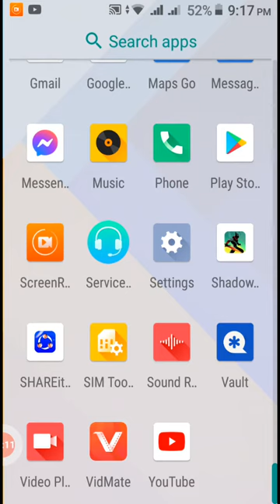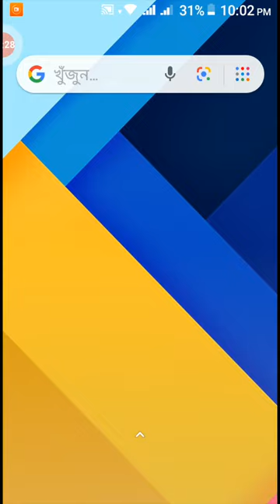October 27, 2020